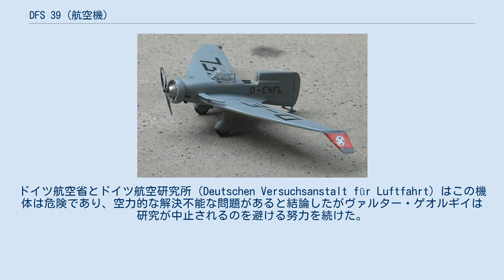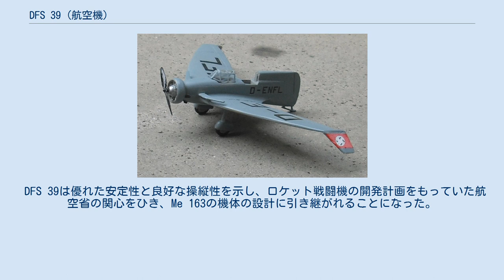DFS 39 (航空機)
DFS-39の模型 DFS 39または　リピッシュ デルタIVcは、1930年代に開発されたアレクサンダー・リピッシュの設計による無尾翼機で、ロケット戦闘機Me 163の設計のもとになった。
 デルタ翼を採用したデルタI、デルタII、デルタIIIを設計に続いて、ゲルハルト・フィーゼラーの注文で、スポーツ機としてアレクサンダー・リピッシュが設計した、デルタIVに始まる。
デルタ翼でカナードを装備し、胴体の前後にエンジンとプロペラを装着した機体で、フィーゼラー F 3 ウェスペとして、フィーゼラーで試作機が製作された。
劣悪な操縦性であることが判明しフィーゼラーは開発を断念した。
 アレクサンダー・リピッシュは問題は解決可能であると信じて、ドイツ滑空機研究所（Deutsche Forschungsanstalt für Segelflug）でヴァルター・ゲオルギイと協力し、ドイツ航空省から資金を得て、フィーゼラーから試作機を購入し、機体の完成をめざした。
カナードを除去し後部エンジンも廃止したデルタIVaは、操縦性が改善されたがふたたび事故をおこした。
ドイツ航空省とドイツ航空研究所（Deutschen Versuchsanstalt für Luftfahrt）はこの機体は危険であり、空力的な解決不能な問題があると結論したがヴァルター・ゲオルギイは研究が中止されるのを避ける努力を続けた。
 アレクサンダー・リピッシュの開発したストークX滑空機の実験結果を取り入れて、空力的に洗練されたデルタIVbが再製作された。
さらに主翼の後退角を小さくし、外翼に下反角をつけ胴体を若干延長し、フィンが追加された、デルタIVcが製作され、その性能はリピッシュの求めていたレベルに達した。
1936年に航空省の試験センターに引き渡され、ハイニ・ディットマーの操縦で試験され、滞空証明に合格し、航空省からDFS 39の公式記号を得た。
 DFS 39は優れた安定性と良好な操縦性を示し、ロケット戦闘機の開発計画をもっていた航空省の関心をひき、Me 163の機体の設計に引き継がれることになった。